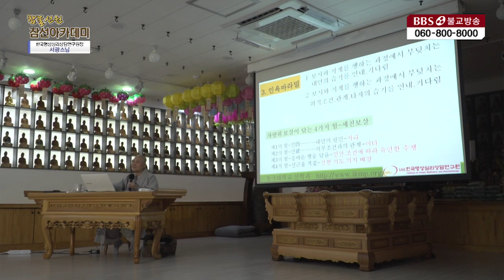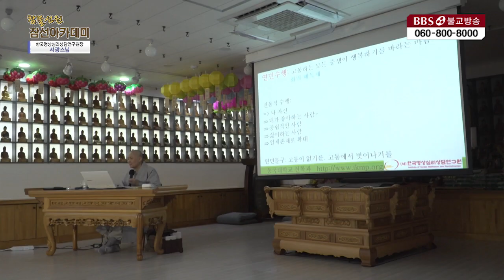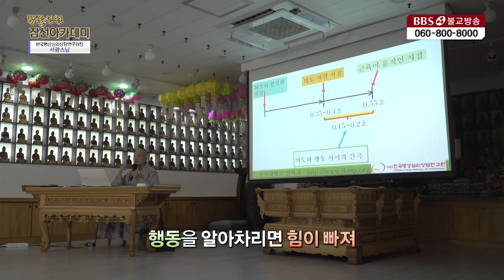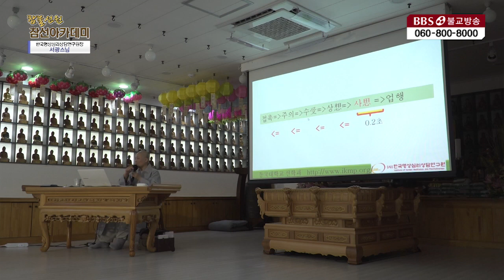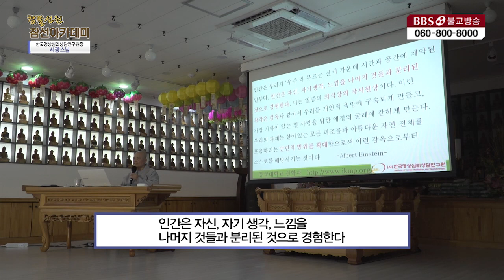이고득락 요익중생이 곧 불법 _ 서광스님 [참불선원 참선아카데미]